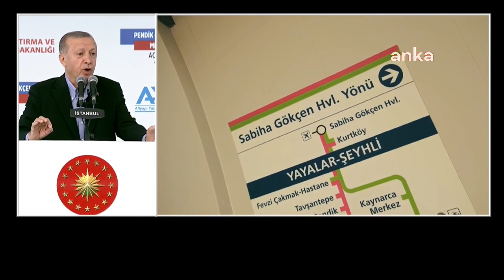Erdoğan'dan İmamoğlu'na isim vermeden taş!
Cumhurbaşkanı Recep Tayyip Erdoğan, Pendik - Sabiha Gökçen Metro Hattı Açılış Töreni'nde, "İstanbul'un her meselesiyle bu işin sorumlularından bile daha çok ilgileniyoruz. Yeri geldiğinde eli İstanbul'da gözü başka yerlerde olanların eksiğini de biz tamamlıyoruz” dedi.

Kaynak: ANKA Haber Ajansı